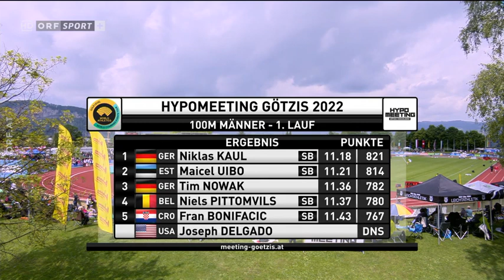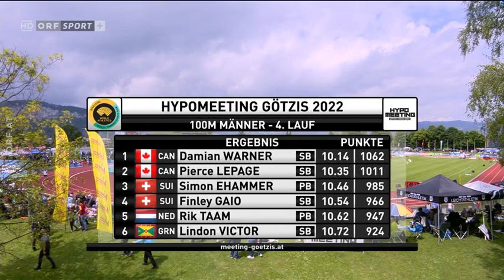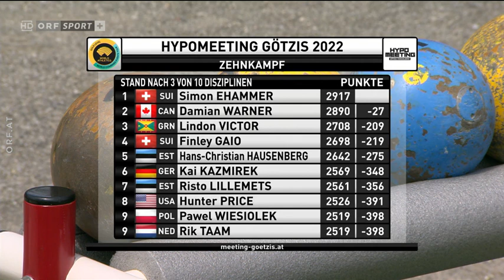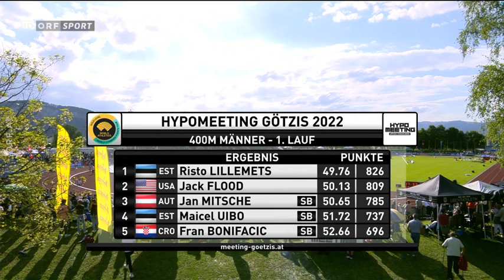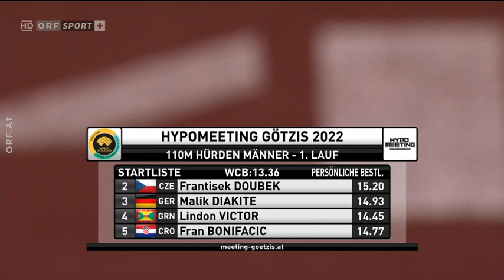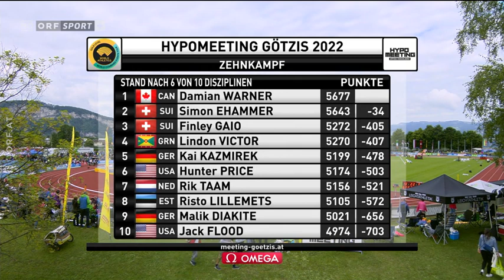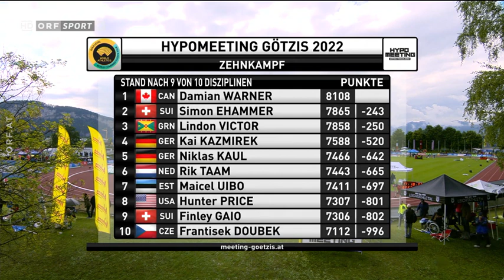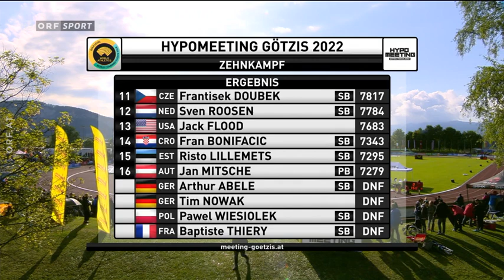Mehrkampfmeeting Götzis - Zehnkampf 2022